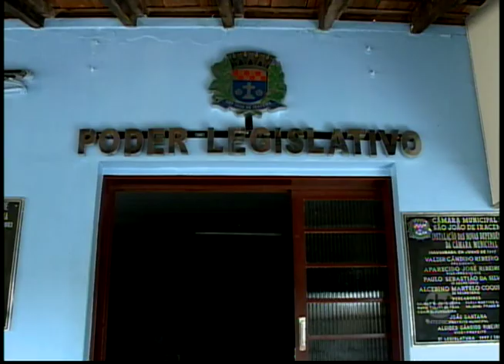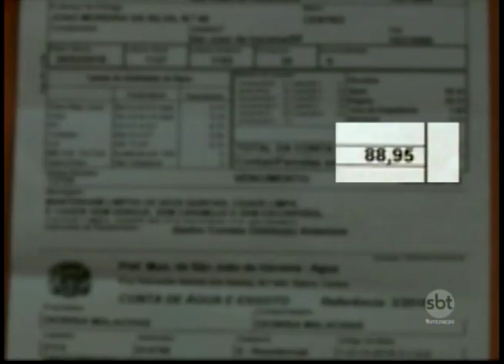São João de Iracema: reajuste de tarifas revolta população